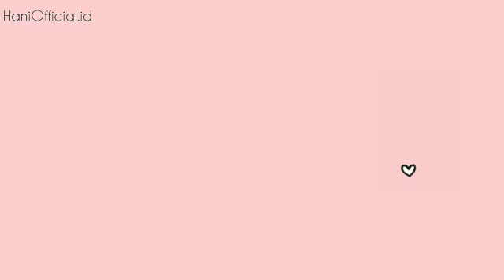Masker Hani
Mohon ijin dan  doanya:

Unit usaha kami sedang meluncurkan masker kain cotton combed 30S double layer yg bisa dicuci dan dipakai ulang.

Desainnya bisa untuk dimasuki xtra layer dati tissue yg sekali pakai tp daya filternya cukup bagus utk orang umum.
Disesuaikan keperluan

Utk mengurangi demand masker medis yg sebabkan harga melambung tinggi dan langka.

Biarlah masker medis utk tim medis, para medis dan mereka yg di garda depan.

Perhitungan per pcs:

Harga pokok per pcs: 8.000 (untuk donatur yg mau membagikan gratis boleh bayar harga ini, Kas RT, kas RW, dll)

Harga jual retail: 12.000

Profit usaha: 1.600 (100% diinfakkan utk pembagian masker gratis).

5 masker terjual dari reseller, maka kami bisa membagikan 1 masker gratis utk yg membutuhkan (5x 1.600=8.000).
Termasuk satgas COVID19CG

Target kami pribadi, april ini bisa membagikan 1.000 masker gratis dari subsidi silang di atas.

mari memicu kebaikan
open agen kebaikan